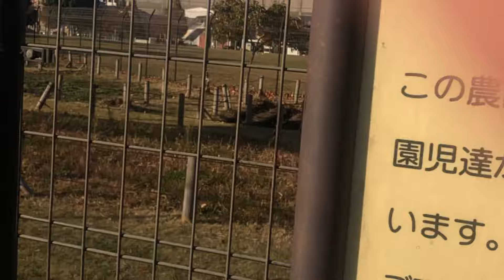【限定動画】小山恵吾警備隊‼️外配信中も警備しています‼️